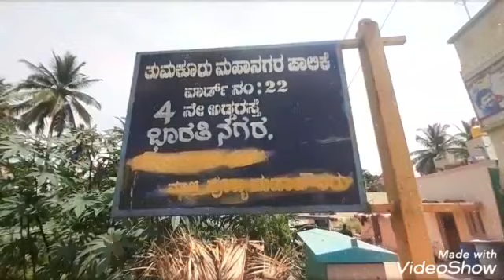DC converted. Single site TUDA Approved South East corner site for sale at vidyanagar Tumkur .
Video from Swamy